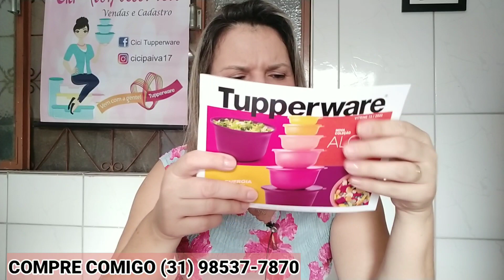ABRINDO CAIXA TUPPERWARE l SEMANA 46 l VITRINE 12/2022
Olá pessoal,

Neste vídeo estou ABRINDO CAIXA TUPPERWARE SEMANA 46 l VITRINE 12 /2022. l CICI PAIVA.
Então assistem ao vídeo e deixem seus comentários.
Fazendo isso estará, além de não perder as Novidades do Canal , pois tem vídeos novos toda semana ,também irá ajudar na divulgação do nosso trabalho.

Para PARTICIPAR DO GRUPO DE RIFAS  me adicione no watszap :
Cici Paiva

______________________________________________________________________________________________Quer comprar produtos com frete GRÁTIS?
Baixe o aplicativo Shopee, siga minha lojinha e fique por dentro de todos os produtos que tenho a pronta entrega ( diariamente há atualizações!
✅ Frete GRÁTIS*
✅Pagamento no cartão de crédito em até 6x s em juros
✅ Pagamento em boleto bancário também

Vão lá conferir e aproveite o frete Gatis.

Espero que gostem do vídeo e apreciem as lindas peças importadas da Tupperware 2021.
Continuem acompanhando os lançamentos da Tupperware Brasil também.

ABRINDO CAIXA TUPPERWARE SEMANA 46 l CICI PAIVA